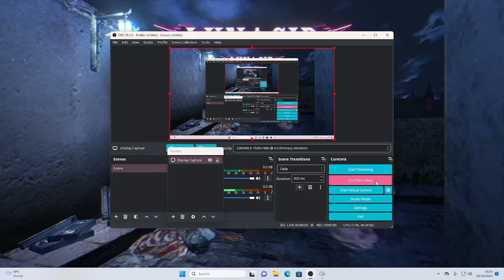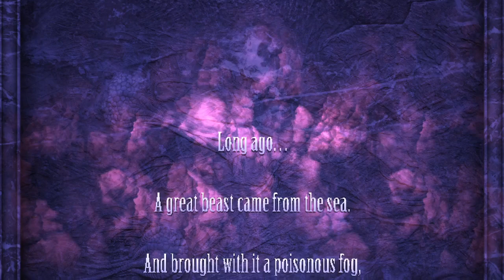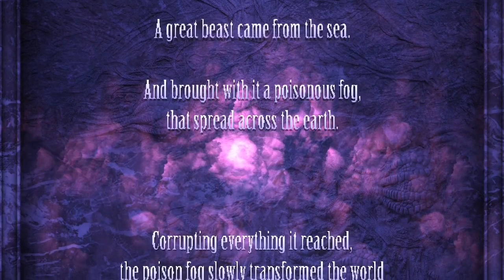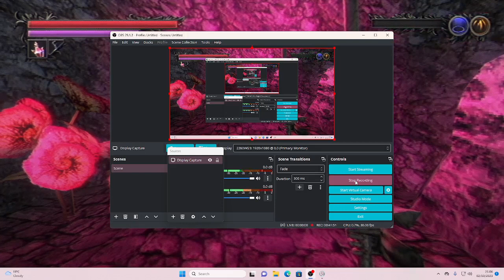Lunacid playthrough part 1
My first lets play decided on playing some Lunacid and yes I know about the windows bar it is my first time using OBS.

Also an explanation as to the future of the Fight stick mentioned in my MMA diary.

The creators name is Literally at the start of the game Kira and I do in fact get the Sheryl crow joke my brain goes to pot when I actually have to speak also the bottle of old Rosie I had before did not help (Along with a sea of other excuses.)

CLOSED